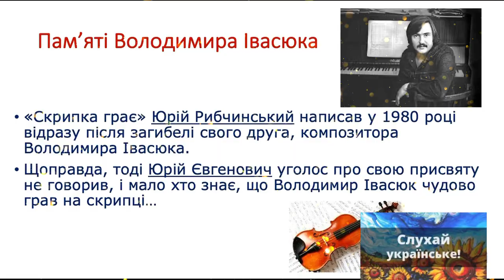Євген Маркін романс "Скрипка грає"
Слова: Юрій Рибчинський
Музика : Ігор Поклад

Одну зі своїх найвідоміших пісень «Скрипка грає» Юрій Рибчинський написав у 1980 році відразу після загибелі свого друга, композитора Володимира Івасюка. Щоправда, тоді Юрій Євгенович уголос про свою присвяту не говорив, і мало хто знає, що Володимир Івасюк чудово грав на скрипці…